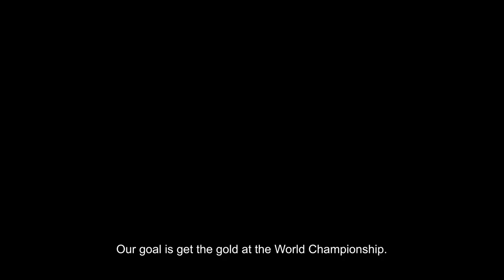PLATFORM Official Trailer (2021) Zero to podium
PLATFORM (aka Zero to podium) is in Theaters & Virtual Cinema 9th July 2021. PLATFORM is directed by Sahar Mosayebi and features the Mansourian sisters Wushu World Champions, Elaheh Mansourian, Shahrnaboo Mansorian, Soheila Mansourian.

A ROCKY-esque tale of determination and grit, PLATFORM follows of three Iranian sisters as they compete to become international champions of Wushu, a Chinese martial art. The sisters thrilling underdog story explores not only their dedicated training, but also their surprising place in society as they challenge traditional gender roles on the path to success.